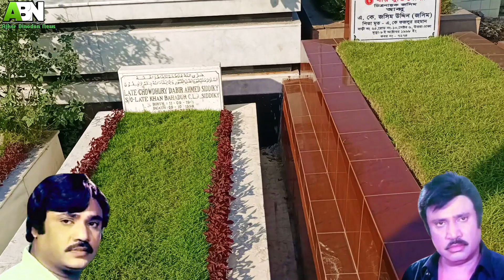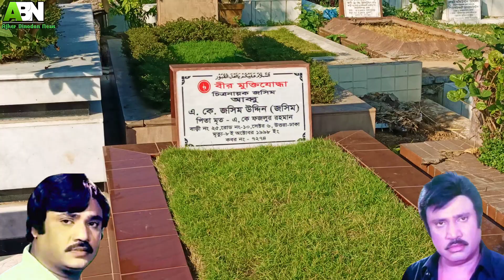ফাইট অ্যাকশন চিত্রনায়ক জসিমের ক*বর কোথায় দেখুন | Abul Khayer Jashim Uddin | Jashimgrave